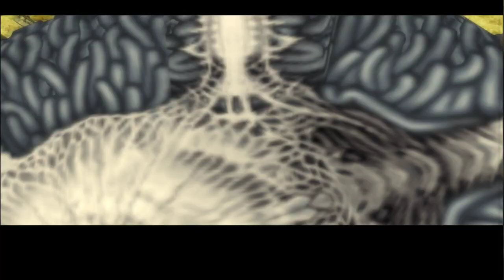[PS2-ITA] Rogue Galaxy (Parte 6: Ciao Ciao Juraika)